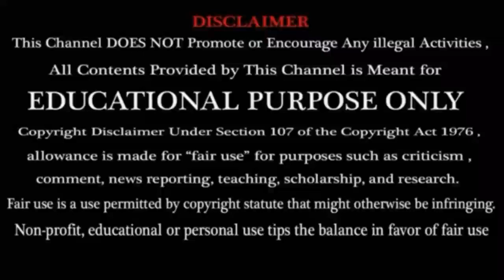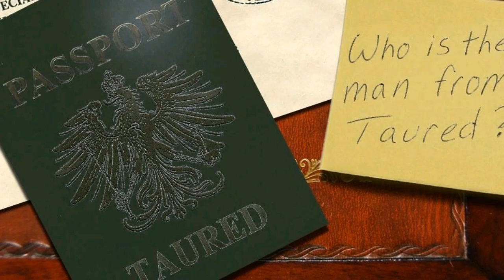Parallel universe|தமிழ்| EVIDENCE| DREAM= PARALLEL UNIVERSE|@paartha sarathy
Parallel universe explanation video

In this video we learn about Parallel universe. That is really exists? Here is possible to we living in parallel universe? NASA discovered parallel universe backwards?

     Answers for this questions in video..so watch this video fully!Let's discussing about amazing fantasy and mysterious topic in this video..

For know more informations watch these videos,

Reference

NASA discovered parallel universe backwards??? Truth

Keep supporting ❤